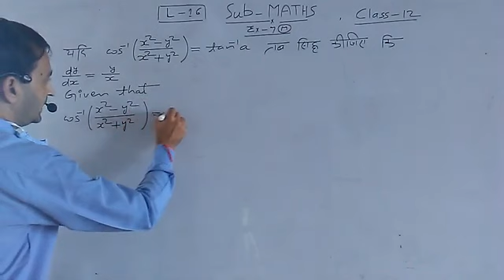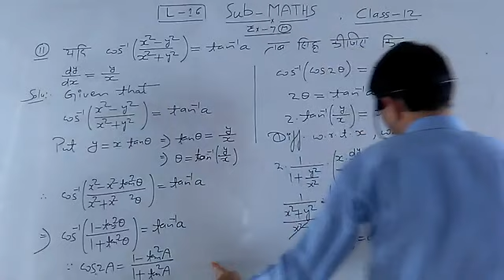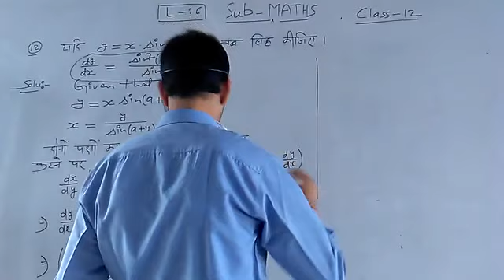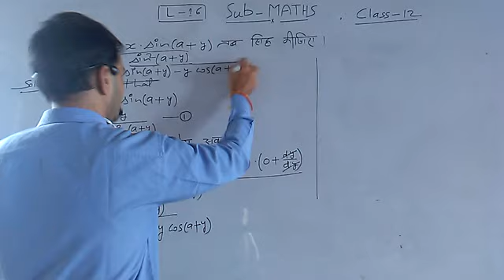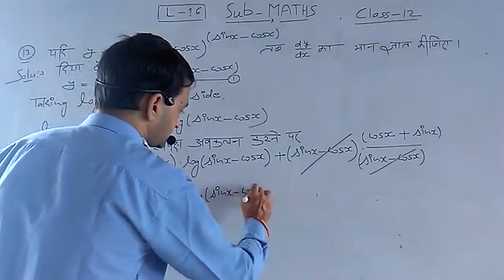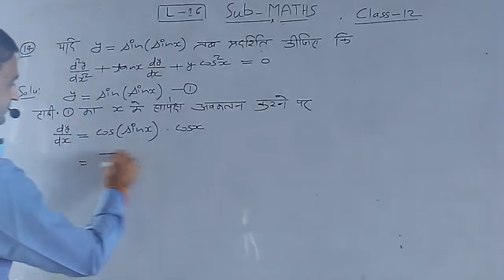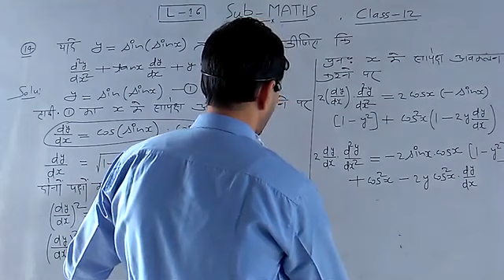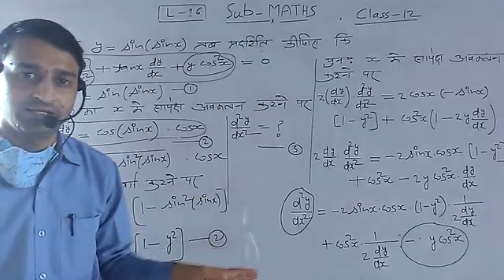Differentiation | Lecture - 16 | GIMT SCHOOL BHARATPUR | Maths XII RBSE